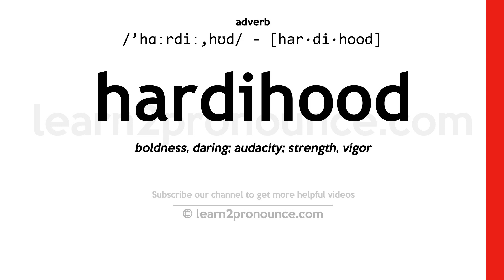Pronunciation of Hardihood | Definition of Hardihood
Hardihood pronunciation | How to pronounce Hardihood in English?
/`hɑːrdiː,hʊd/
Meaning of Hardihood | What is Hardihood?
(noun) the trait of being willing to undertake things that involve risk or danger
What is Hardihood | Hardihood meaning and definition?